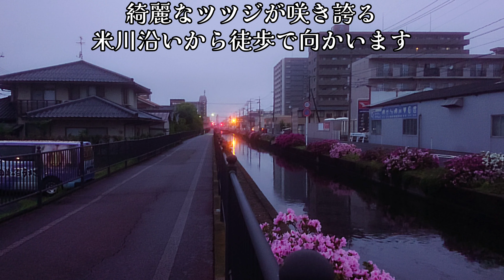#428 【第39話】ホープタウンの跡地にドン・キホーテが出来る！？噂の真相を現地調査してみた！